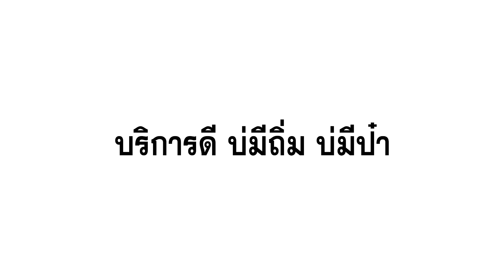จัดการหญ้าในนาข้าว ด้วยวิธีตัดใบข้าว ทำไมต้องใช้ใบตัดข้าว..มันดียังไง?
หญ้าในนามันเยอะ แถมงามกว่าข้าวอีก..😓 พี่น้องเกษตรกรเลยหันมาใช้ "วิธีตัดใบข้าวในนา" กัน ทำให้บางคนเกิดคำถาม "ทำไมต้องใช้ใบตัดข้าว..มันดียังไง?" เกษตรพอดีมีคำตอบให้ครับ
✅เครื่องตัดหญ้าสะพายบ่า รุ่นGH-411 2 จังหวะ และ รุ่นGH-35 4 จังหวะ
✅ใบมีดตัดข้าวแบบพิเศษ มีตั้งแต่ขนาด 18 , 20 และ 22 นิ้ว ผลิตจากเหล็ก SK5 คม ทนทาน แข็งแรง

ลูกค้าสามารถ ดูรายละเอียดสินค้าได้ในเว็บไซต์เกษตรพอดี
หรือ
รับชมคลิปการทำงาน และวิธีบำรุงรักษา รถพรวนดินโกลเด้นฮอร์น แต่ละรุ่นได้ที่ "ช่องเกษตรพอดี"
หรือ ต้องการสอบถาม ปรึกษาโดยตรงที่ตามช่องทางด้านล่างนี้ได้เลยครับ
สอบถามเพิ่มเติมได้
สำนักงาน
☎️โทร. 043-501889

ฝ่ายขาย
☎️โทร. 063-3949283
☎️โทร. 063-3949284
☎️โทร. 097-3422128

ฝ่ายอะไหล่
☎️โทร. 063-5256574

แจ้งซ่อม/เสนอแนะ
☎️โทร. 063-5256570